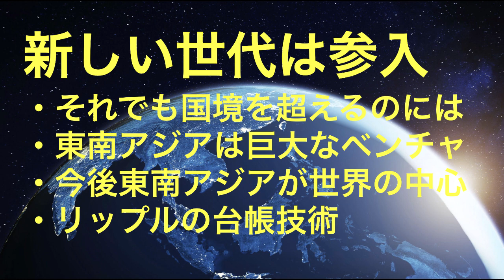リップル XRP 未来は明るい 50円タッチどころではないポテンシャル 過去未来取り組みに注目 ビットコインの上昇に追従しながら上昇する！あっちゃんの秘密の部屋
▼bybit（バイビット）で４万円をゲットしよう！
安全・信頼の取引所です。上記から登録して無料でお金をゲットしよう！

※登録お願いします。有力な情報をお届けします。